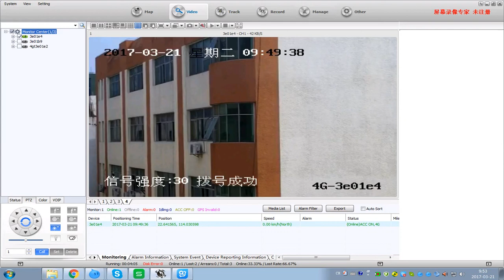4G PTZ Dome Camera for Rapid Deployment (for Remote Site Security)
Product features:
1. 1080P HD video, H.264/H.265 video encoding and dual streams.
2. Support 4G wireless network for remote monitoring and main stream & sub-stream are optional.
3. Built-in WIFI: supports WIFI Hotpot.
4. Built-in GPS module for precise localization.
5. Supports SD card storage up to 128G.
6. 360 degrees orientation rotation.
7. Focus fast and accurate, digital wide dynamic, “through the fog” mode optional.
8. Integrated design, high-suction magnet base, fast installation.
9. large capacity lithium battery-powered, working time more than 8 hours.
10. Optional: equipped with intercom device to achieve wireless cluster communication.
11) With platform server, PC software and cellphone APP: CMSV6.

if you are interested, this is our website of the this 4G camera